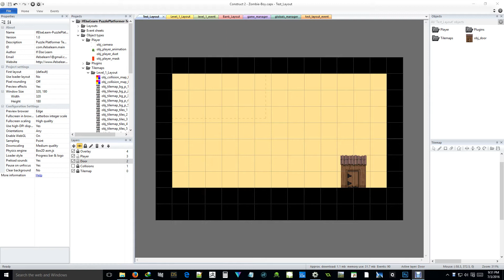Zombie Boy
Just finished the puzzle-platformer course by Jeremy Alexander.
This was an excellent tutorial series and the camera zoom was great. Plus you get free assets to use for yourself!
So a big thank you to Jeremy!